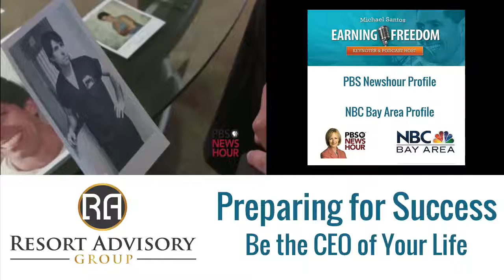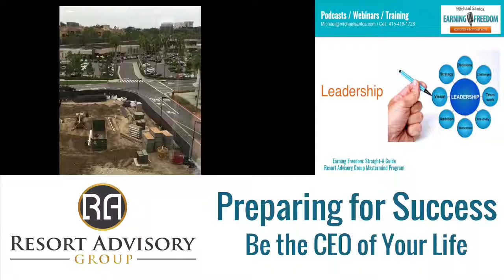Earning Freedom at Resort Advisory Group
Motivating the sales force at Resort Advisory Group in Vista, California.